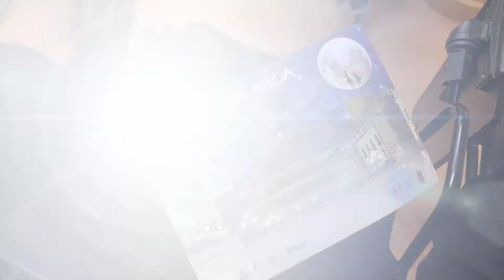Presentación de la Noche Blanca Cervantina, 8 de junio de 2018.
Mostrará el potencial de la combinación de cultura, comercio local y hostelería
En torno a 85 espectáculos y actividades de ocio se desarrollarán en más de una veintena de espacios este viernes 8 de junio durante la intensa Noche Blanca Cervantina, que mostrará el potencial de la combinación en el centro de Ciudad Real de cultura, hostelería y pequeño comercio.

Será un festival con más de 80 espectáculos en una sola noche, en apenas cinco o seis horas, lo que demuestra lo que somos capaces de hacer cuando “todos nos unimos”, propiciando que Ciudad Real se llene de luz y actividad, comentó el concejal de Promoción Económica, Cultural y Turística, José Luis Herrera, que resaltó que esta celebración ha ido creciendo año tras año y, tras el récord de participación de la pasada edición, se han pasado de 150 a 175 establecimientos que permanecerán abiertos hasta la medianoche.